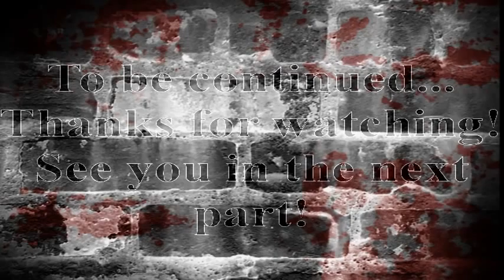Dead Space Extraction Walkthrough Part 7: Turret Termoil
I am not very good with a gun turret... and yet I STILL survived it, lol! Those asteroids are more dangerous than the Necromorphs ever have been. XD

Chapter Covered:
Rendezvous With Fate Part 1/2